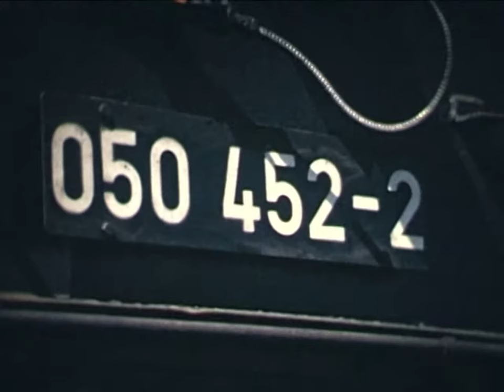Dampflokomotiven in Kirchweyhe, Bremen, Emden, Meppen und Rheine 1955 - 1976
Der Schwerpunkt dieses Filmes zeigt den Betriebsablauf in den Lokbehandlungsanlagen der Bahnbetriebswerke Bremen Rbf und Rheine.
Dieser Film wurde mir von einem Eisenbahnfreund zur Verfügung gestellt, der aber selber nicht genannt werden möchte. Die Helligkeits- und Farbwerte sowie die Audiosignale dieser seltenen Aufnahmen wurden von mir für das Internet optimiert.